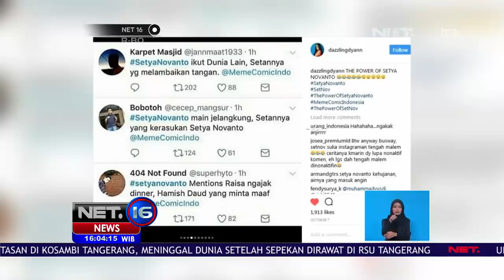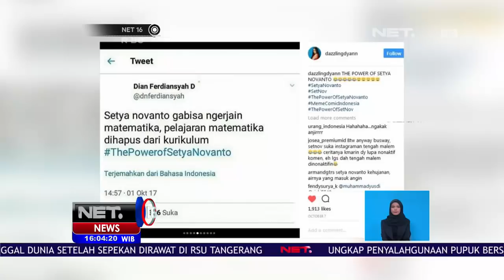Partai Solidaritas Indonesia Benarkan Tersangka Adalah Kadernya - NET16